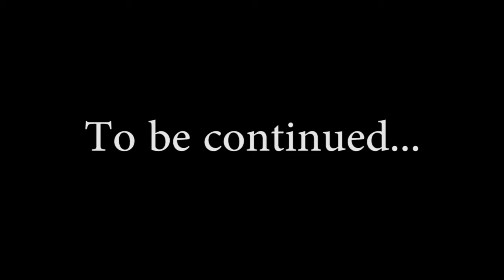The Tale of "Nome" The Lost Gnome - Part 1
***No gnomes were harmed in the making of this video***

Contains sound effects from:
FreeSFX

Freesound
(Body Falling in Grass CLOSE)